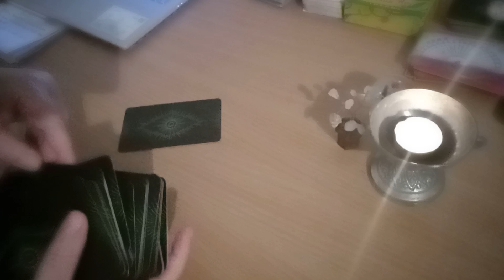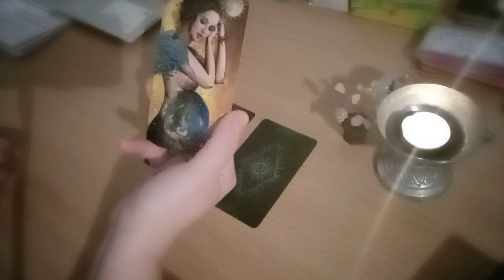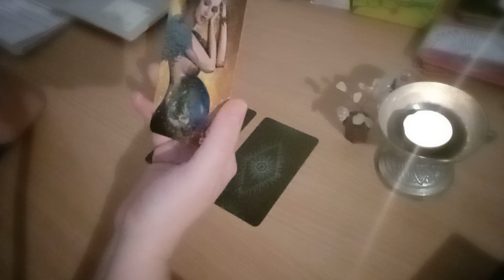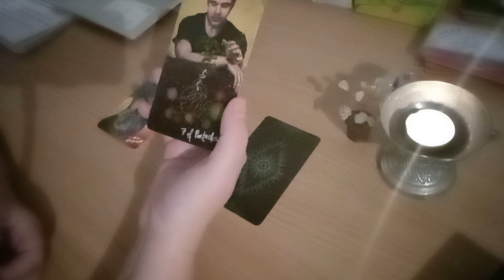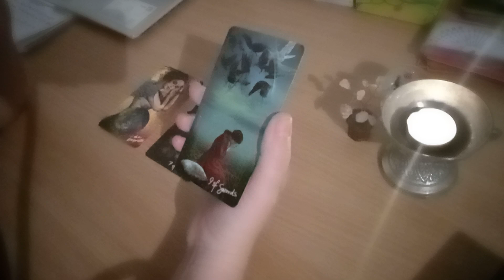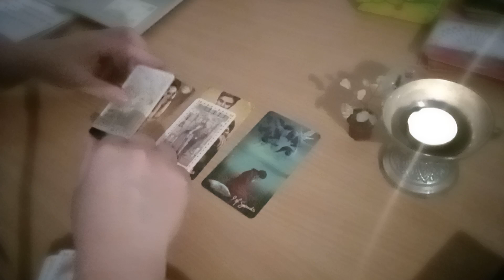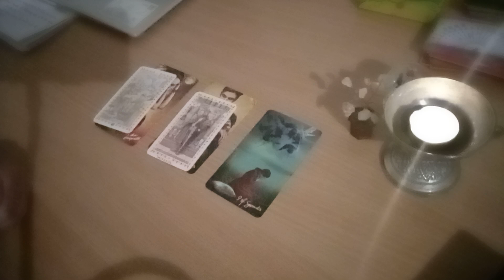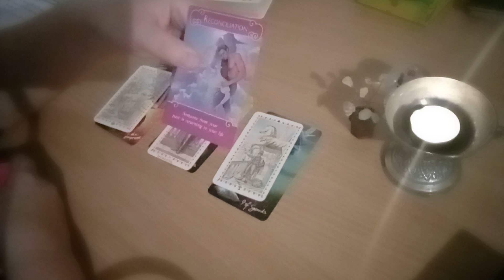Iti simte lipsa enorm de mult! Nu te poate uita!!